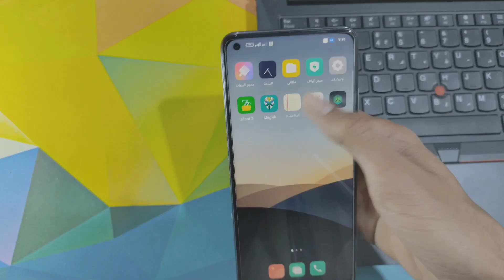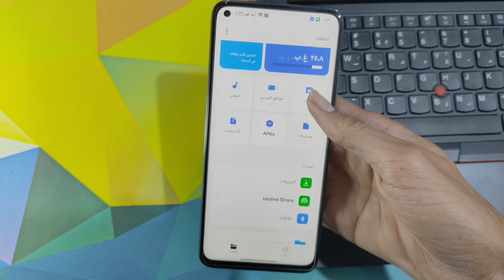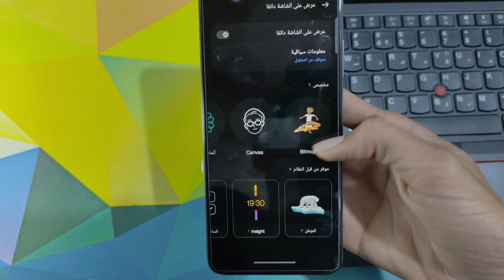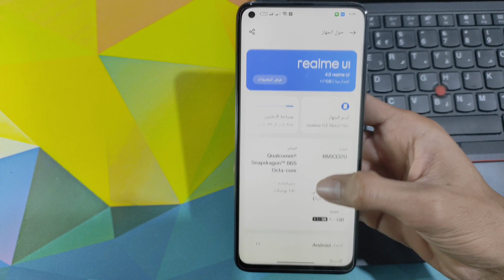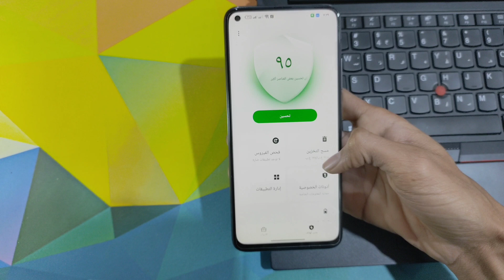مراجعة تحديث RealmeUi4.0 على جهاز شاومي Android 13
فيسبوك